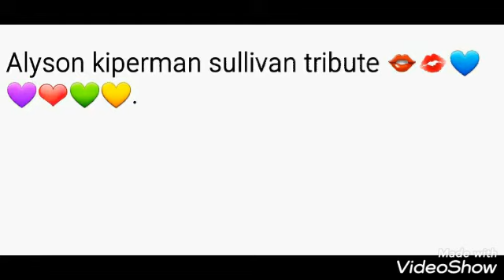Alyson kiperman sullivan photo 💖💗👄💋💙💜❤💚💛.